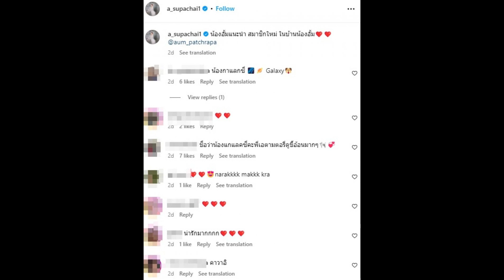อั้ม พัชราภา เปิดตัวสมาชิกใหม่ในบ้าน บอกเลยน่ารัก ใครเห็นก็หลง